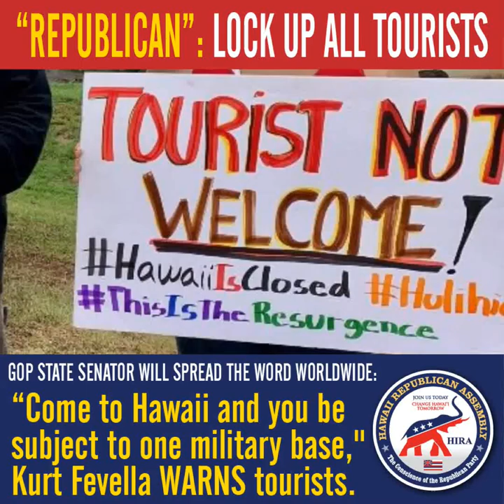FEVELLA: Round Up Tourists and Lock Them Up On Military Base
NEW VIDEO -- "REPUBLICAN" WANTS TO LOCK UP ALL TOURISTS ON A MILITARY BASE:  GOP State Senator Kurt Fevella wants to spread the word around the world "Come to Hawaii and you'll be subject to one military base."  With ranting 'leadership' like this calling for tourists in Hawaii to be locked up and held prisoner on a military base, it's no wonder that RINO Kurt Fevella was the choice of the phony Hawaii GOP to become a state senator in 2018.  Yes, Fevella recently blew his dog whistle again to impress fellow sovereignty activists and tourist-haters by demanding that tourists be rounded up, held prisoner on military bases, and then have the news spread around that world that IF YOU COME TO HAWAII this is exactly what will happen to you.  Sure, if enough politicians get elected in the Aloha State who hate America, hate Americans (and refer to them as “foreigners”) and hate American rights, then Fevella and like-minded fake Republicans will probably succeed in getting everybody locked up.

After Sam Slom lost in 2016 and Republicans were obliterated -- leaving Hawaii’s state senate as the only legislative body in the entire country without a single elected Republican -- the Hawaii GOP’s Shirlene Ostrov and Bob McDermott highly recommended Kurt Fevella to become a Republican state senator.  The only problem is that Fevella was ACTUALLY recommended by Mufi Hannemann since Kurt was Mufi Hannemann’s favorite Ewa Beach community organizer and rail transit fanatic.  Why?  So Mufi and closet Democrats like Shirlene Ostrov and Bob McDermott could destroy the Hawaii Republican Party from the inside.  Well, Ostrov and McDermott took the bait and it's working.  Hawaii’s highest-ranking Republican official has revealed his and the Fake GOP’s true agenda for Hawaii.

Enjoy Fevella’s ‘leadership’ in this short video clip:

“The thing the community is suggesting is a military base.  You take them (tourists) out on one military base and it will get around to the rest of the people around the world what to come to Hawaii and you be subject to one military base.  Even have the governor call any of the CEO's from any of the airlines and tell them, can you guys please knock it off.  That's the ting I keep hearing about illegal ramifications.  Why does the legal ramifications that  a foreigner comes in here, infect your family, and they die, and then we sue the governor and sue everybody that's in the process.  Cause that's what they should do right now at McDonald's in the Big Island.  That's what I would do.  I would sue the Big Island or the governor.”

Hat Tip to YouTuber Kenneth Morrison who explains, "Hawaii Senator Kurt Favella, during April 30th Senate Covid-19 head\ring, suggests putting tourists in to a military base, calling the airline CEO's and demanding they stop flying, calls incoming Americans foreigners, says he would sue the Big Island, and proudly announces his lack of understanding of basic American law, notably the Privileges and Immunities Clause and the Supremacy Clause."  No shit.

A very insincere MAHALO to state chair Shirlene Ostrov, top Republican and Muficrat Bob McDermott and the other fake Republicans who inflicted Kurt Fevella on our already nosediving Hawaii GOP.  Auwe!!

*** THE BIG LESSON:  YOU JUST CAN’T TRUST THE HAWAII GOP TO VOUCH FOR ITS CANDIDATES ANYMORE. THEY’RE PROBABLY DEMOCRATS IN GOP CLOTHING.  ***